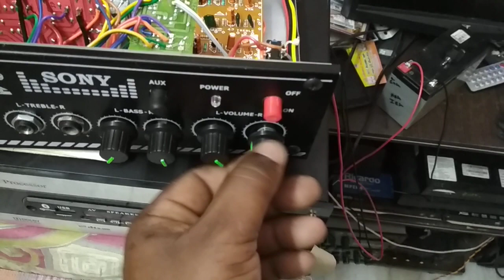STK IC 4141 STUDIO AMP AUTO TATA AC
Govind Raj electronic sathyamangalam 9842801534